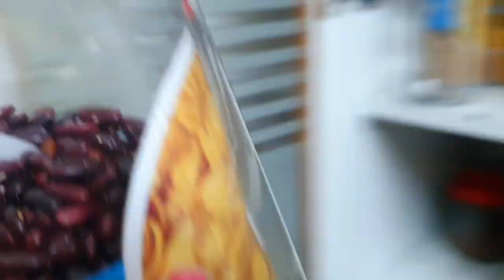VLOG # 57 | MUST TRY Quick Matar Paneer Recipe !!!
Free Music Downloaded from Youtube Music Library

PLEASE !!